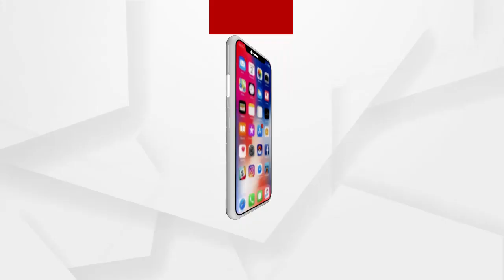ସରକାରଙ୍କ ଯୋଜନାରେ ଡିଜି ମିଛ କହୁଛନ୍ତି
ସରକାରଙ୍କ ଯୋଜନାରେ ଡିଜି ମିଛ କହୁଛନ୍ତି..ପରୀ ହତ୍ୟାକାଣ୍ଡ ମାମଲାରେ ରାଜ୍ୟ ବିଜେପି ସାଧାରଣ ସମ୍ପାଦିକା ଲେଖାଶ୍ରୀ ସାମନ୍ତ ସିଂହାରଙ୍କ ପ୍ରତିକ୍ରିୟା...